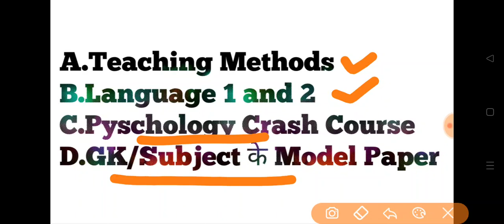reet2022 REET में कम तैयारी में 90+ Marks लाने के 3 अचूक Tips